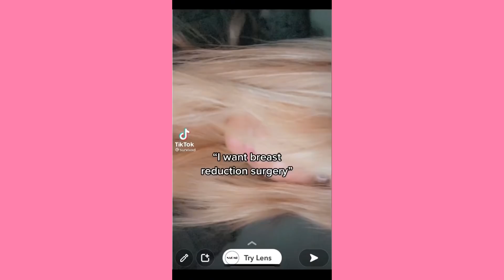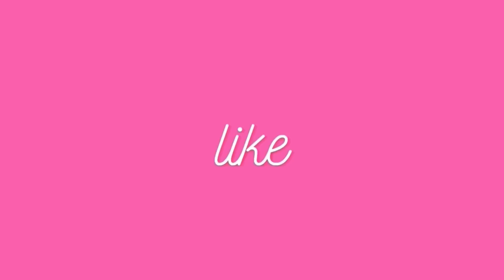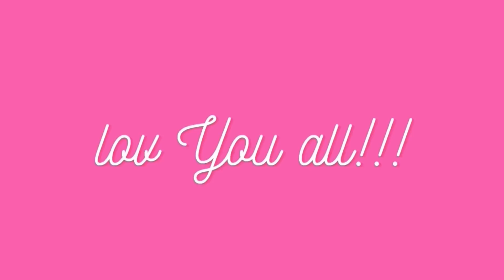Back-back-backstabber. Stabber, stabber. Back-back-backstabber ~ Cute Tiktok Compilation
💕cute tiktok 💕